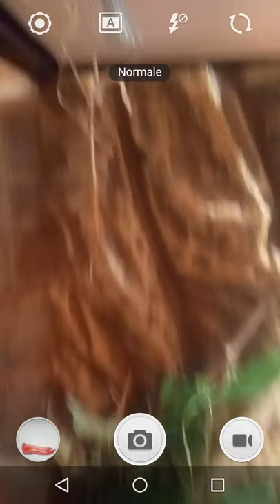Mon phasme à 12 pattes !!